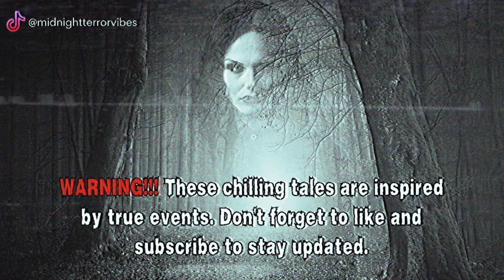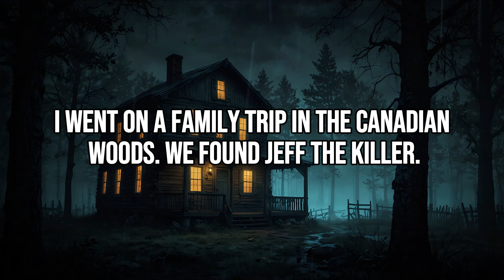My Sister Went Missing And Returned With Black Eyes: 2 Disturbing Family Camping Trip Horror Stories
⚠️⚠️⚠️WARNING: THE STORIES ARE WRITTEN BY ME!!!⚠️⚠️⚠️

👻 Welcome to our spine-chilling world of Reddit horror stories! Prepare to be captivated by the darkest tales from the depths of the internet. 😱

🎥 Join us as we delve into the terrifying threads of r/nosleep, r/creepypasta, and more, bringing you bone-chilling narrations that will leave you on the edge of your seat. 💀

🔍 Our dedicated team of horror enthusiasts scours the darkest corners of Reddit to curate the most haunting stories for your viewing pleasure. We bring these tales to life with immersive storytelling, eerie background music, and spine-tingling sound effects. 🎵

🌟 Whether you're a horror aficionado or just love a good scare, our channel is the ultimate destination for all things creepy and macabre. Join our growing community of horror lovers and let your imagination run wild. 🌙

Turn off the lights, grab your popcorn, and get ready for a sleepless night of horror! 💡🍿